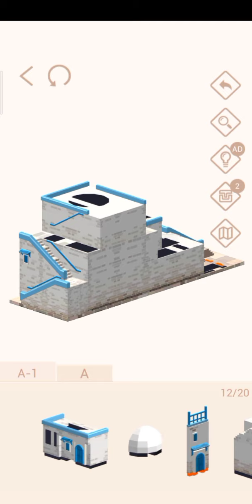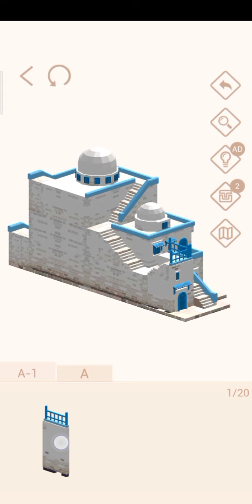Pocket World 3D - The Palace gameplay walkthrough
Game pocket world 3D event fast & furious, sidi bou said - the palace